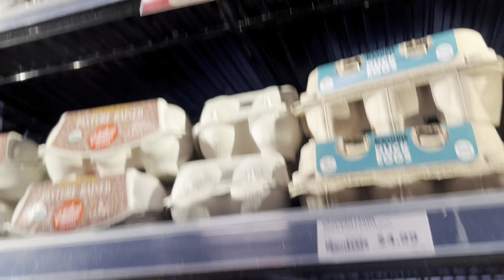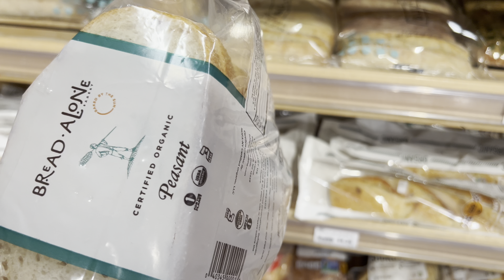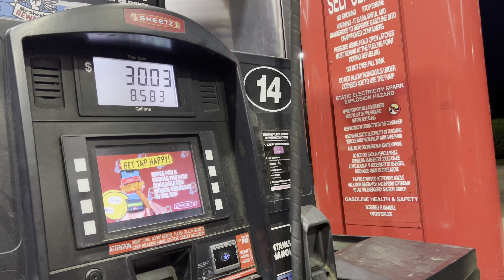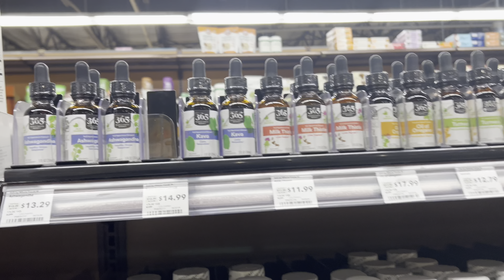WEEKLY VLOG | ROAD TRIP, ERRANDS, ADULTING?